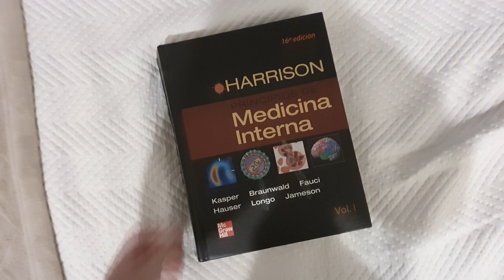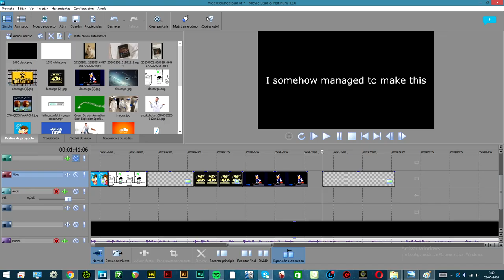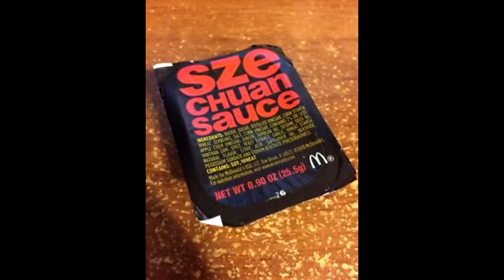Tachin1994's SOUNDCLOUD STRAVAGANZA (May 2020 Event)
* TURN ON SUBS *

Hello there!
Sorry to keep you waiting, I prepared you all a little something since I've got time to.

During this month (May 2020) I'll be uploading my stuff to youtube. Why didn't I do this before? It's a long story, but not relevant for now.